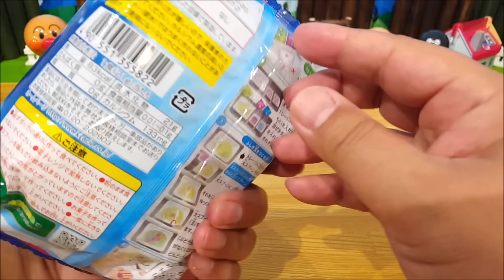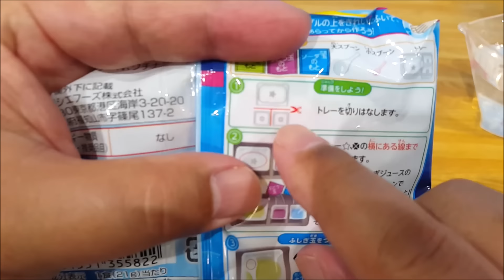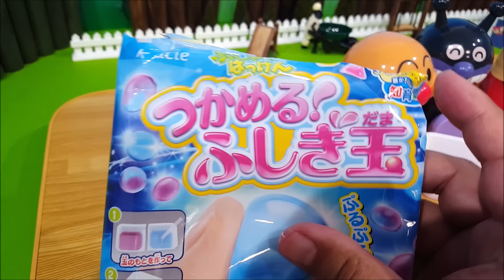アンパンマンとバイキンマンと一緒にお家で出来る「つかめる！ふしぎ玉」クラシエさんの知育菓子にチャレンジ！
今日は「 アンパンマンとバイキンマンと一緒にお家で出来る「つかめる！ふしぎ玉」クラシエさんの知育菓子にチャレンジ！」だよ！